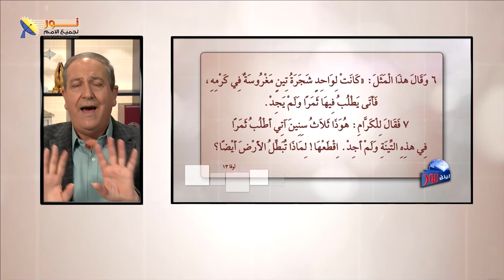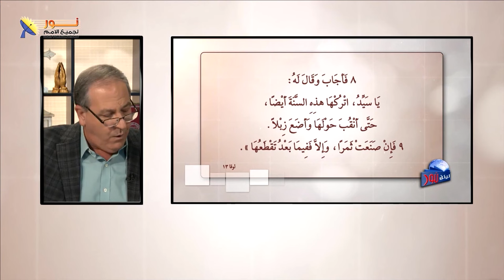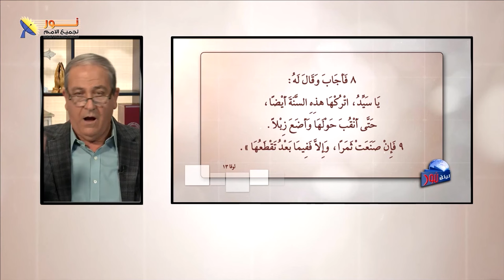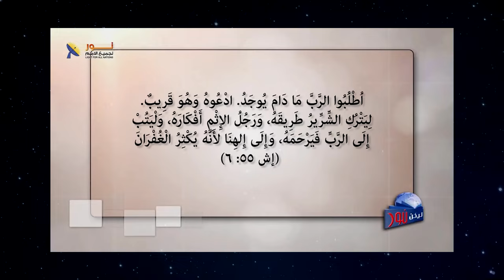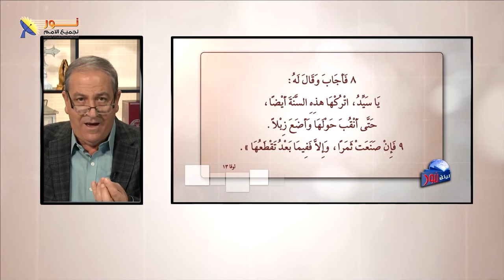خطورة عدم الإثمار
☘️الإثمار هو قصد الله الطبيعي لكل شخص منا
🪓لكن هناك خطورة شديدة لعدم الإثمار

👈تابع هذا الفيديو باهتمام
✍️وإذا لديك تعليق أو سؤال فنحن نرحب بك

📌يمكنك التواصل معنا بصورة شخصية عن طريق رسائل الواتساب👇
WhatsApp الواتساب:    🆆🅷🅰🆃🆂🅰🅿🅿